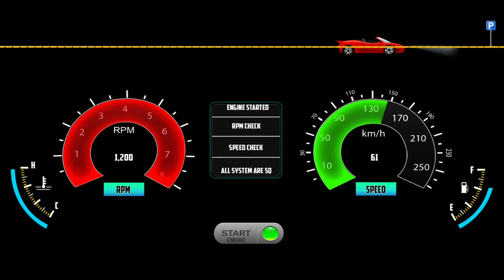Truck Simulator Vietnam: Big Truck Simulator Game - Truck Game Android Gameplay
Hello! 🙋‍♂️ In This Video, I am Playing Truck Simulator Vietnam Mobile 2023 (Truck Simulator Vietnam: Big Truck Simulator Game - Truck Game Android Gameplay) is a simulation game that gives you an opportunity to drive a powerful truck in many different places. You can drive in the Village, on a highway, in the city and so on. The Truck Simulator Vietnam Gameplay 2022 Game gives you an opportunity to drive a truck from a first-person perspective. It is really fun to play the game, especially if you are interested in driving.

Here are some of the top features of Truck Simulator Vietnam:

- 4WD 4-wheel drive model is used in case the vehicle is bogged down
- 2 modes gear lever: manual and automatic
- No ads
- Achievement Board